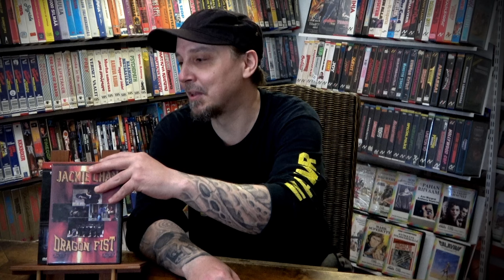Jackie Chania ja virolaista leffaa! [Apassille Haaste 7]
Jos muistatte niin Apassi sai viime joulun aikaan ilmestyneessä Viiden tähden videodivari erikoisvideossa valikoida divarin valikoimista leffoja ja hän päätti ottaa mukaan vähän Jackie Chan filmiä. Nyt on tullut aika lunastaa haaste ja katsastaa nämä kolme Chanin leffaa!